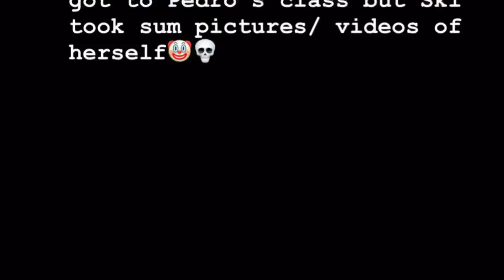JPS- School Vlog ( First vlog🥴)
Julissa- julissa136677
Pedro- mmayores.beckyg
Ski- swells.111

We got better videos coming Soon